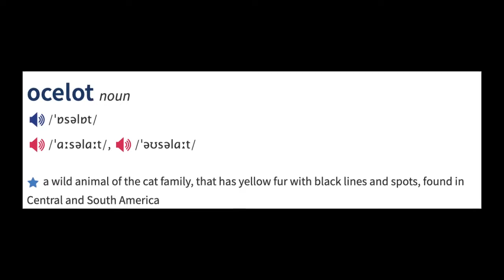March Madness Day 6 Winner Reveal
Fourth grade research on ecosystems ends in a fierce battle of creatures in Edgewood's March Madness tournament (2022). Here's our wrap-up of the day's matchups with Jennifer Giustino, Paul Tomizawa, Taylor Kreamer, and Jenna Pagliaro.